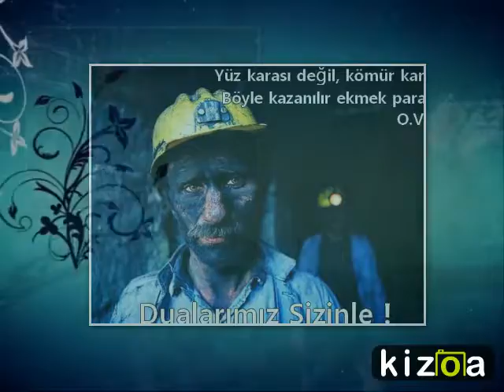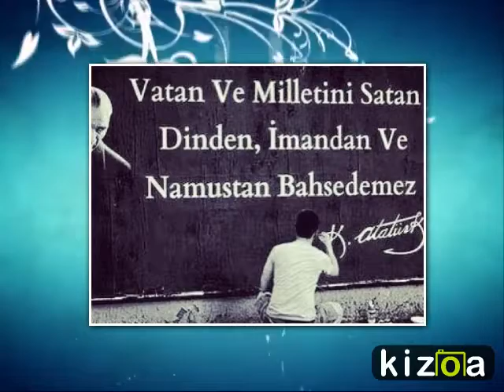Kizoa Video Düzenleme Programı: KÖY DEN